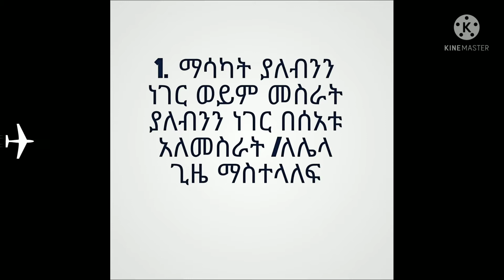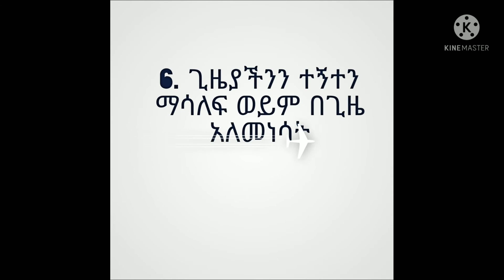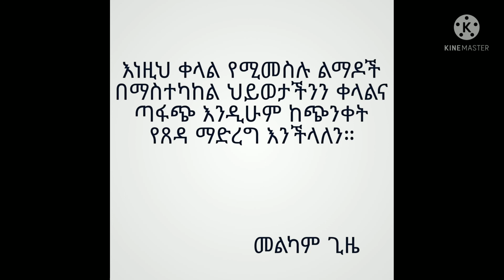ህይወታችንን የሚያበላሹ ቀላል ግን መጥፎ ልማዶች/bad habits*short*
bad habits/motivational quotes